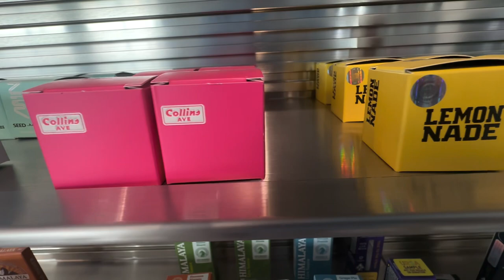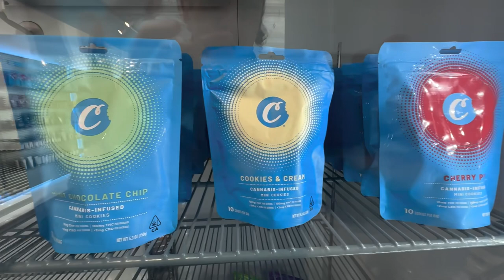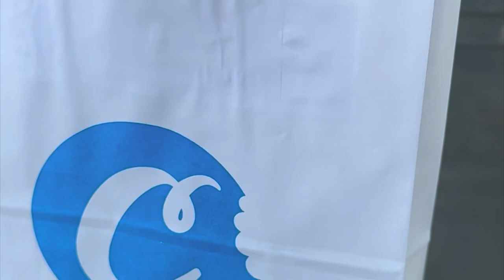My New Favorite Weed | That Badu Review and Dispensary Haul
Today on Travs Dabs, we took a trip to the Cookies Dispensary in Mendocino California! Check out the products i tried, including THAT BADU!